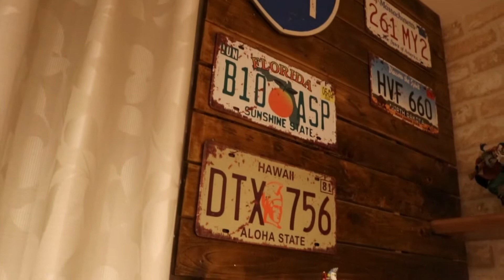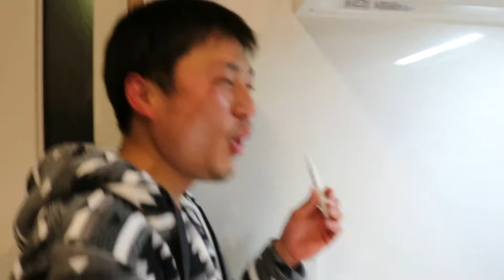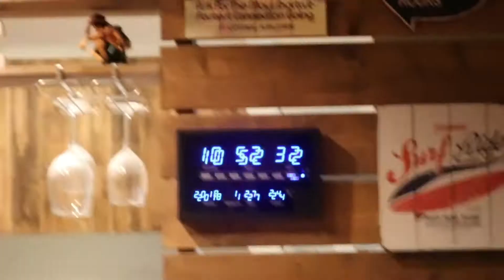NETIZEN BERULAH DI RUMAH ORANG JEPANG!!!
SIYAPPPPPP